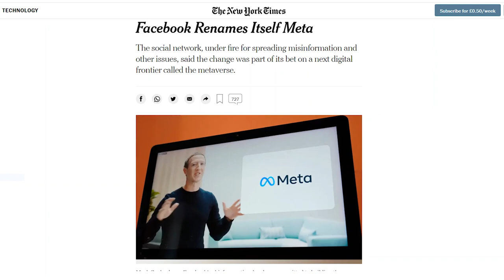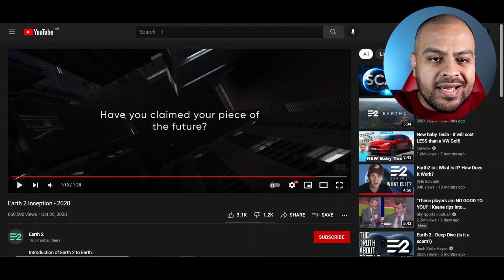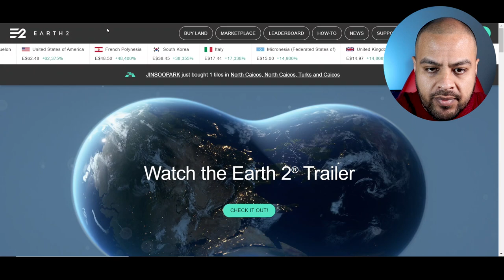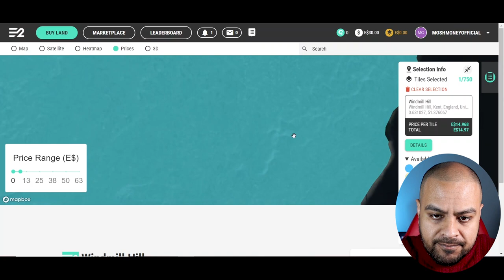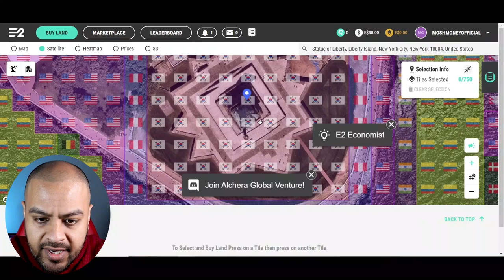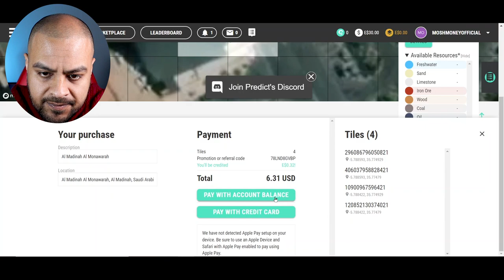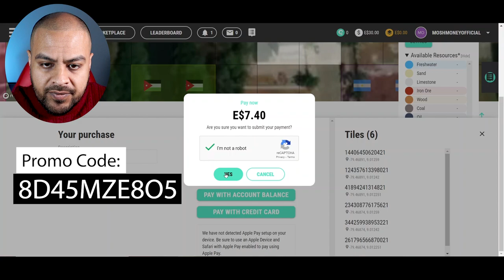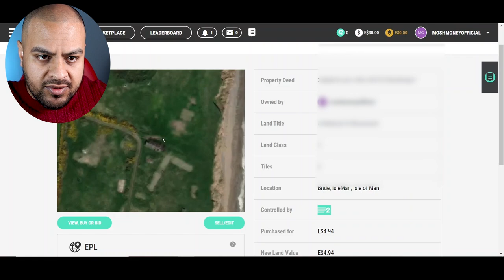How to Buy Real Estate in the Metaverse with Earth 2.io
This is a step by step tutorial on how to buy land and property in the Metaverse with Earth 2.io.

Timestamps
00:00 What is the Metaverse
00:55 Earth 2.io Trailer reaction
02:15 Is Earth 2.io a Scam?
03:00 How to use Earth2.io
04:38 How to filter by price on Earth 2.io
05:33 How to fund your Earth2.io Account
06:33 Buying Real Estate in Tanger
07:26 The Actual Buying Process
08:49 Buying Real Estate in Panama
09:48 Buying Real Estate in Isle of Man (UK)

I only recommend products I would use myself and all opinions expressed here are my own. The value of any promotions or offers I have expressed may change as this is something out of my control.